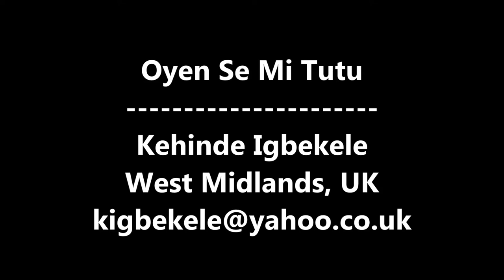OYEN SE MI TUTU, OKELUSE (22 Minutes long)